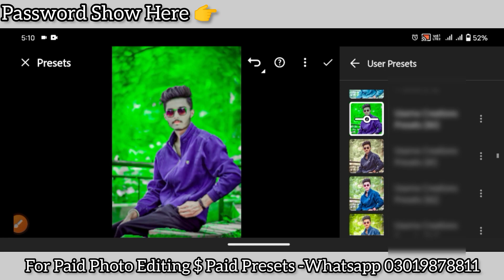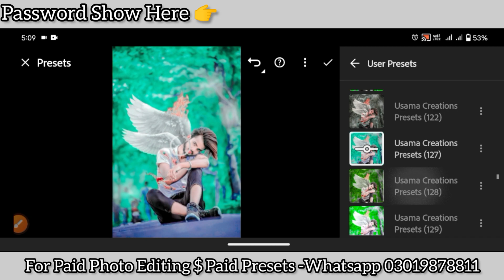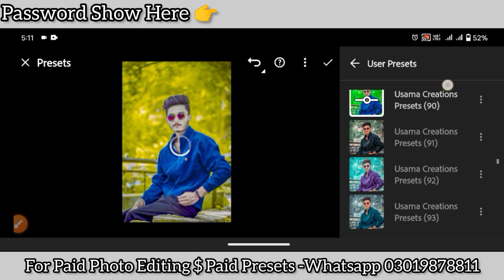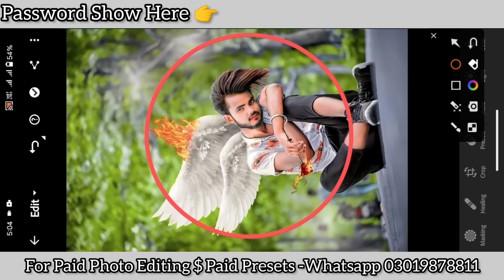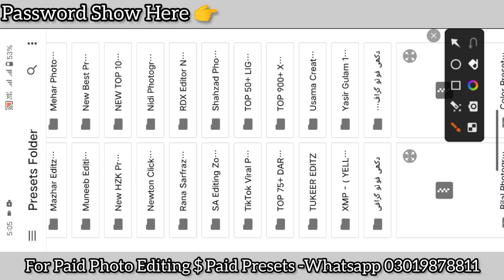Top 250+ Latest Lightroom XMP Presets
New Presets 2023 || 135+ Lightroom preset || Best Lightroom Preset Of 2023 || Adobe Lightroom Preset || Green Tone Presets For Photo Editing

Lightroom Presets